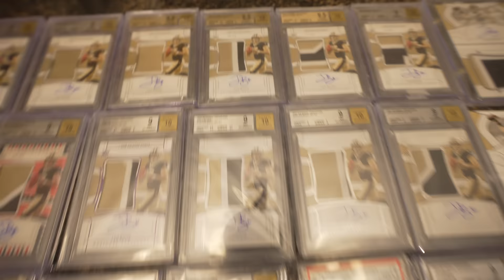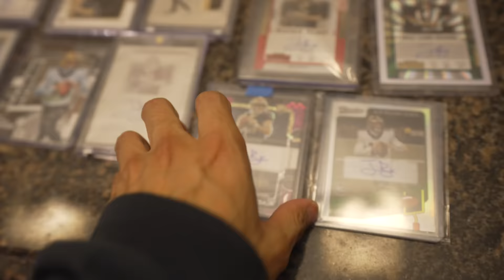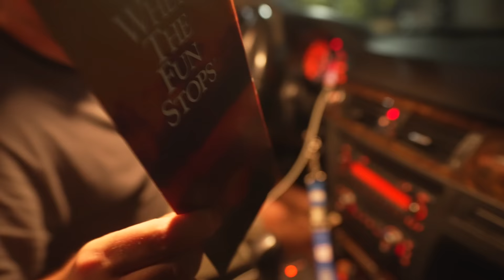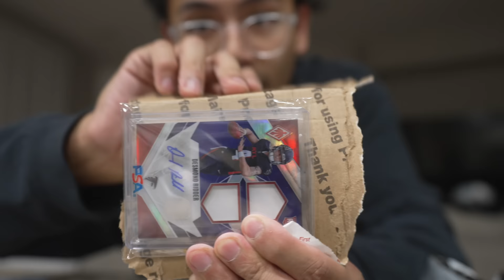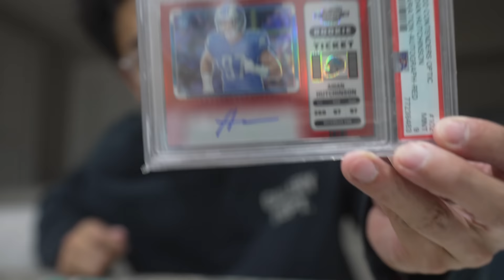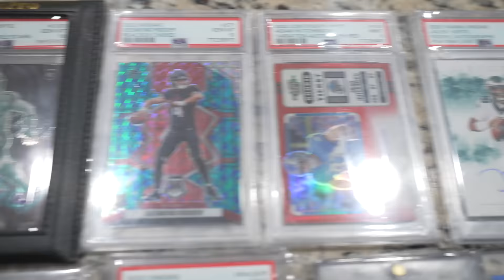how i LOST $20,000 from sports cards... (not clickbait)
In today's video, it's my last day in Chicago before heading back to Vegas to get back to the grind. Sadly, the title of this video isn't clickbait. If Ian Book doesn't have a Brock Purdy type moment, I am so screwed lol.